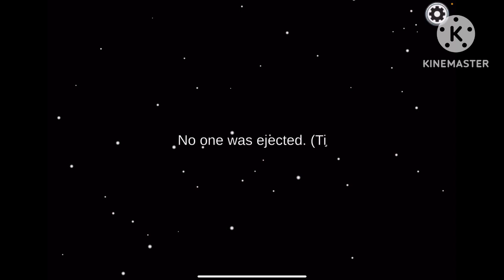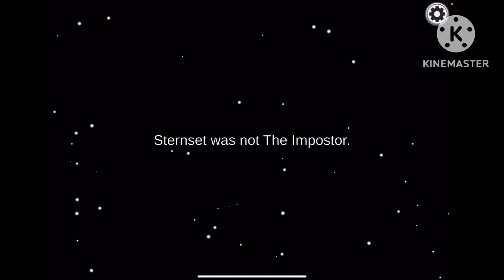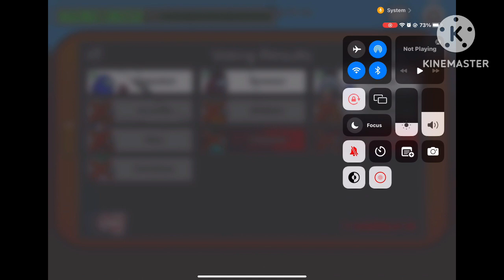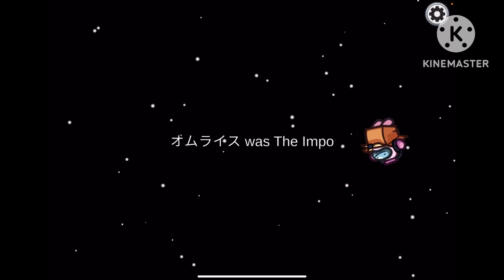👩‍🚀🧑‍🚀👨‍🚀|| playing among us with arkyn! (^ft. jerry, piggie and foxie^)